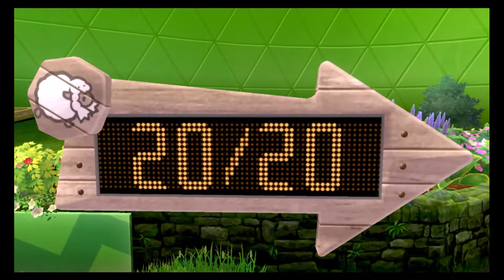Pokemon Escudo - 8 Ovejas Peligrosas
Capitulo completo el de hoy, murales, ovejas y lideres que intentan disimular cosas. Esperemos que la articulacion vuelva a su sitio sola...